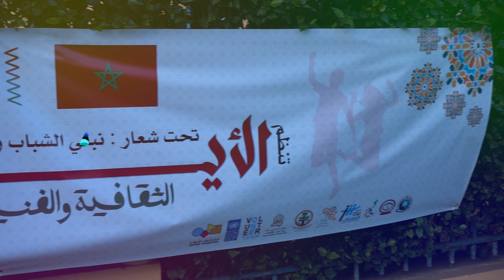اليوم الشعبي المغربي القطري من فعاليات الشبابية الثقافية والبيئية من تنظيم جمعية أمل سلا ومتاخف قطر